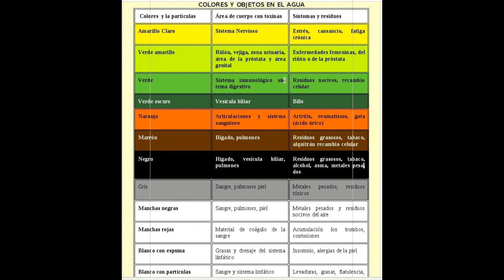Limpieza ionica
Aqui te cuento mi experiencia con la limpieza ionica. Sirve, no sirve. Juzga tu